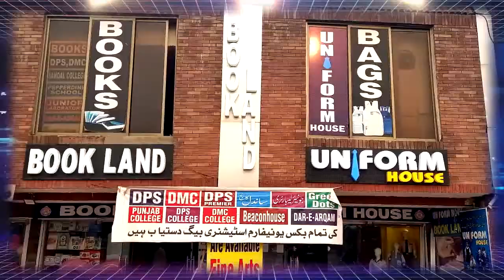Book land tvc add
Book land tvc